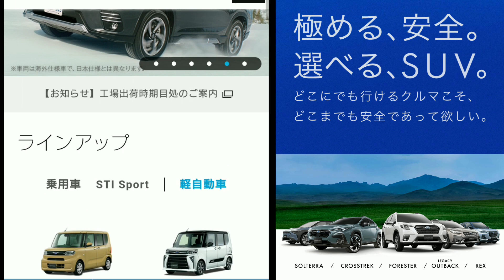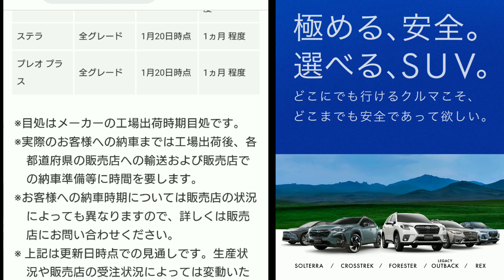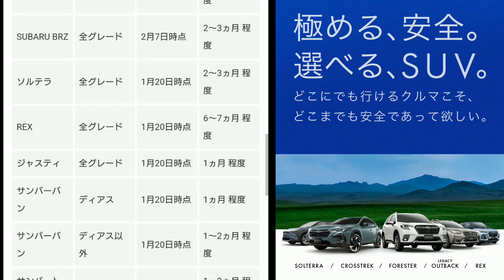【スバル新型車】2月の最新納期が判明！納車が早い車種を紹介！新型インプレッサ、新型クロストレックの新車情報！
➡︎2023年2月上旬のスバルの納期に関する情報が更新。
SUBARU AWD車誕生50周年記念特別車として特別仕様車「新型フォレスターXT-EDITION」「新型レヴォーグSTI Sport♯」を発売。
「新型インプレッサ」「新型クロストレック」を中心に新型車の最新発売情報、納車時期について紹介してみた。